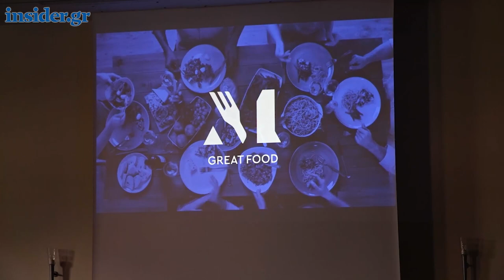Γκίκας Χαρδούβελης: Μόνο με επενδύσεις θα γίνει το άλμα ανάπτυξης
Ο πρώην υπουργός Οικονομικών μιλά στο insider.gr μετά την ομιλία του στο Thessaloniki Summit